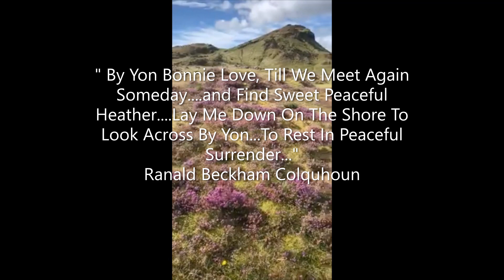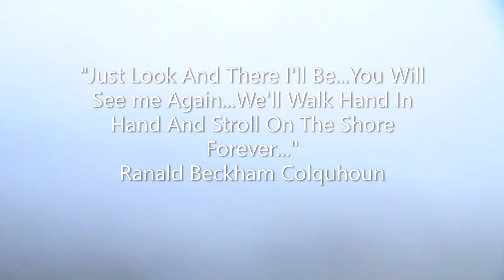I LOOK TO THE MOUNTAIN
Dedicated to those who Love Scotland Worldwide. "I LOOK TO THE MOUNTAIN". that I will climb on the way...till we met again...someday. " composer, orchestration arranger, performed by Ranald Beckham Colquhoun with the C-Magic World Orchestra UK. Enjoy!